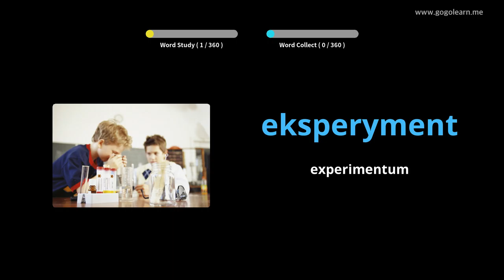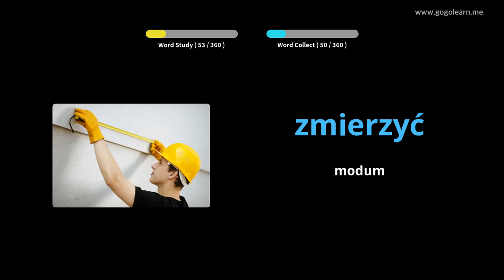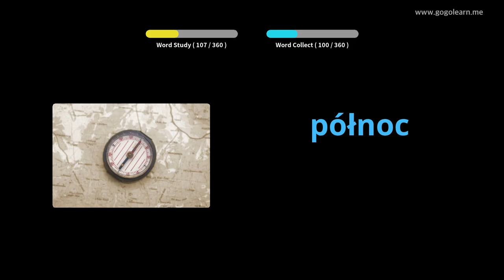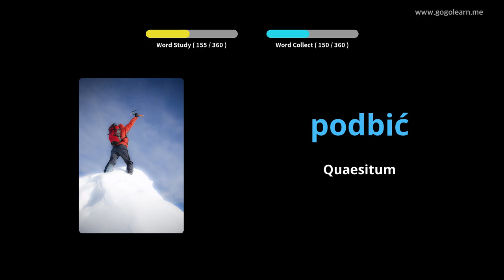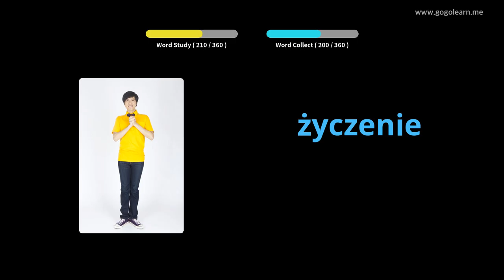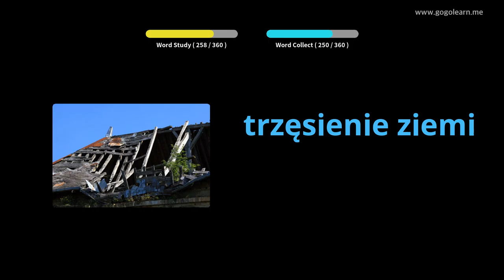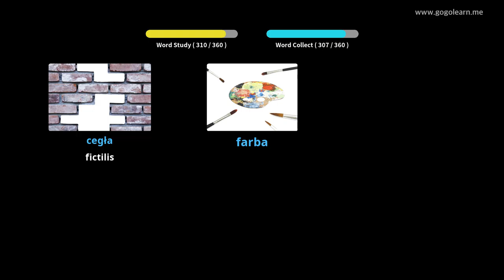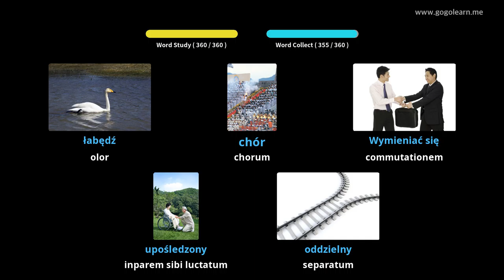Polonica secundarium schola Latina II | Golearn